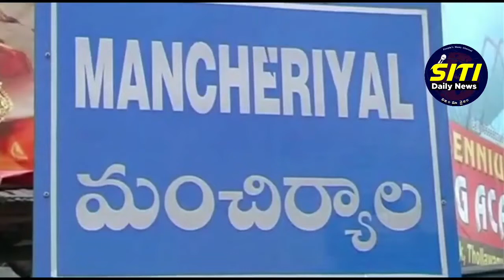లక్షేటిపేట వి ఆర్ ఏ ల సమ్మె రెండవరోజు